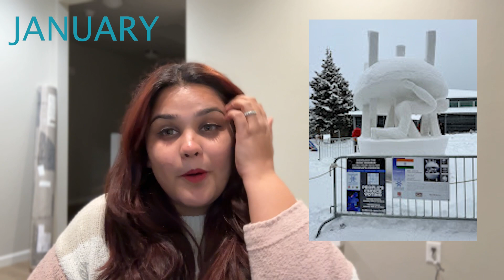The year of travels | 2023 Recap | Grateful for each one of you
Hello,

I am Richa Mundhra who is a Desi living in America. I am trying to build a business by making videos on navigating life in USA as an Indian. Currently I live in Colorado. I also work at Google as a Solutions Consultant.

Thanks,
Richa